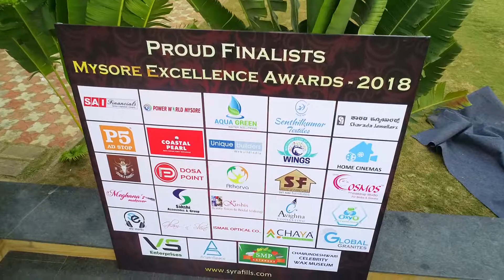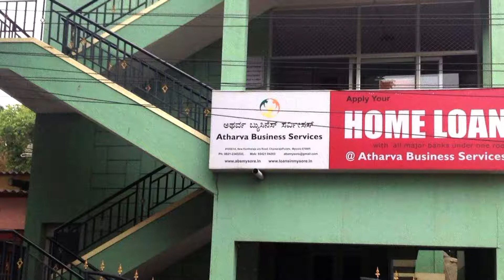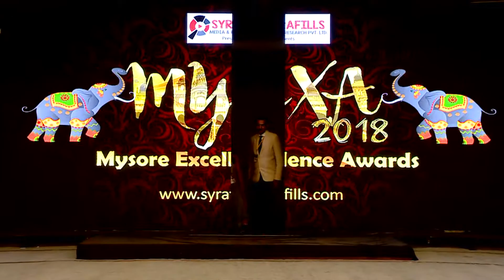Atharva Business Solutions: Leading Financial Consultants in Mysore | MYXA Awards 2018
Dive into the success story of Atharva Business Solutions, the renowned financial consultants in Mysore! 🌟 Founded by Mr. Nagesh in 2011, Atharva Business Solutions has grown from strength to strength, from a humble 1-employee beginning to a team of 30 with branches across Karnataka. Join us as we celebrate their exceptional achievements, including crossing over 300 crores in loans and providing unparalleled service to over 4000 clients. Witness their commitment to quality, professionalism, and client satisfaction, honored with the prestigious trophy of MYXA Awards 2018, presented by Twell Magazine and Research. Explore how Atharva Business Solutions is transforming the financial landscape with their dedication, teamwork, and client-centric approach. AtharvaBusinessSolutions MYXAAwards FinancialConsultants MysoreExcellenceAwards TwellMagazine"